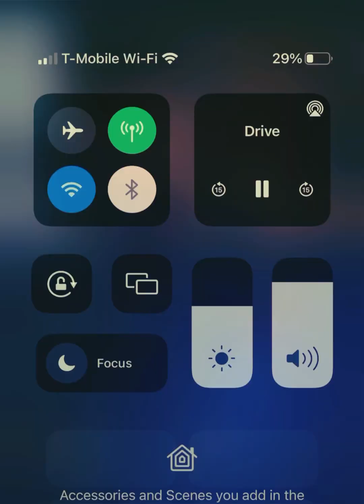December 14, 2022